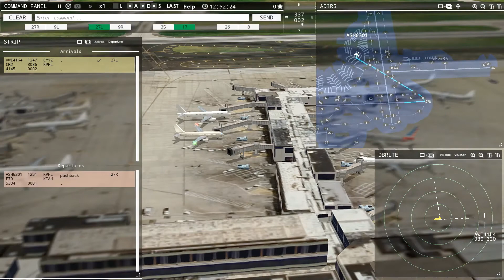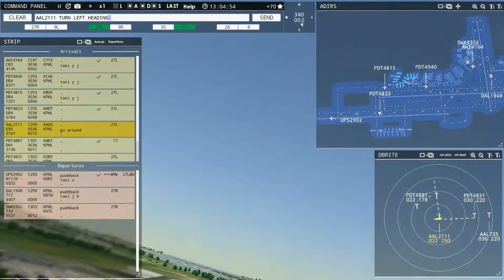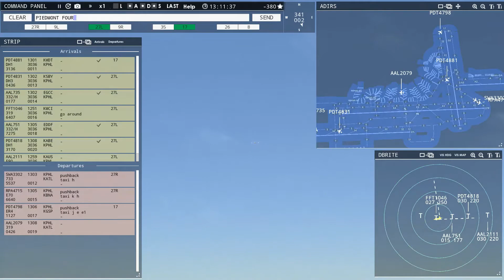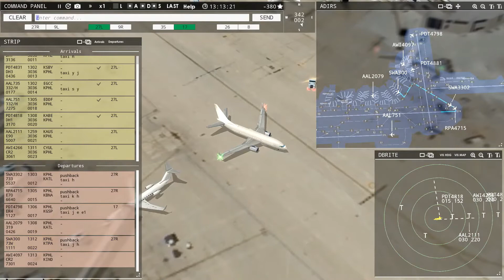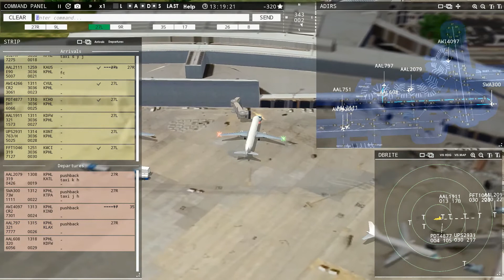Many go-arounds and runway incursions @ KPHL! - Tower!3D Pro - Flight ATC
Episode Highlights:
19:09
21:16
40:26